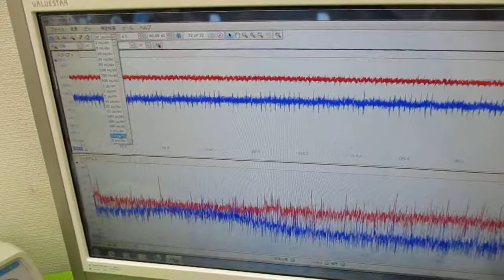メガヘルツの超音波発振制御技術 ultrasonic-labo